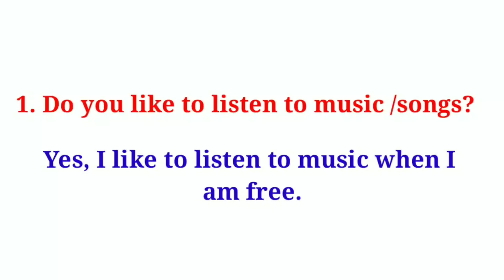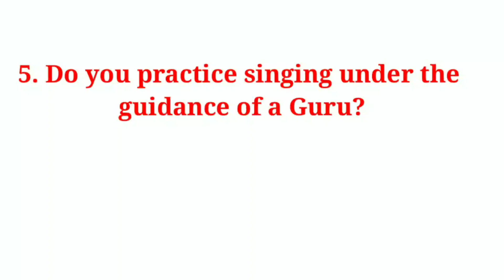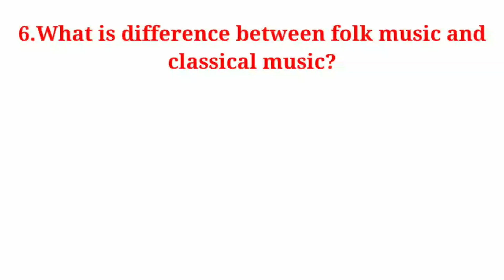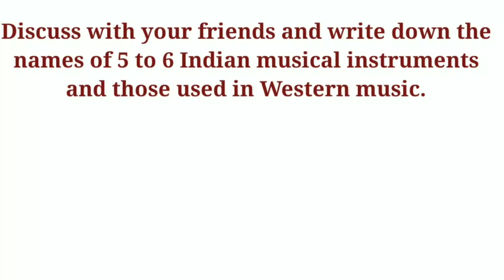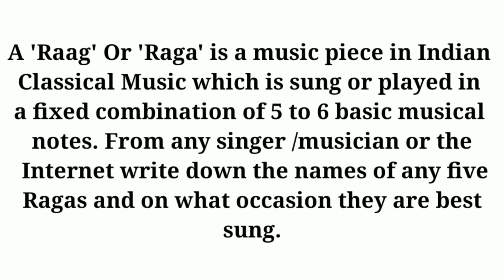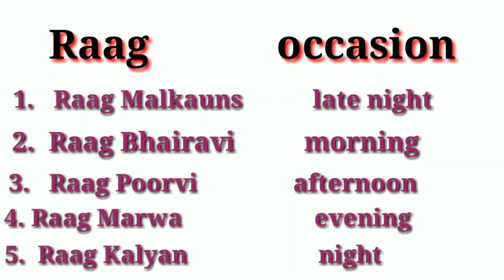Class 8 l English l workshop l 3.2 The song of songs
All chit chat question answers